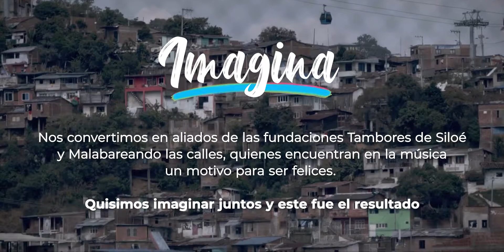Imagina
Junto a ti queremos ser parte de aquellos que imaginan que con una sonrisa pintamos de color y alegría los corazones.